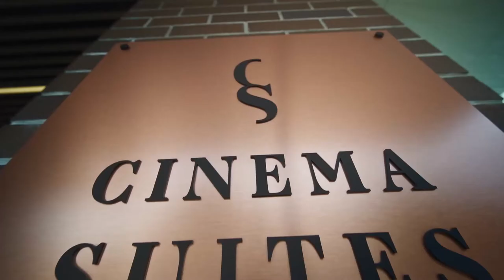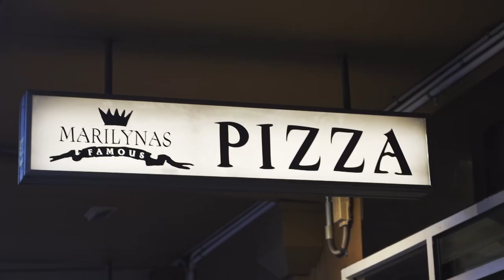Cinema Suites (Penthouse)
Agent Sara Loughlin
Agency: Guildea
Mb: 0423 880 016